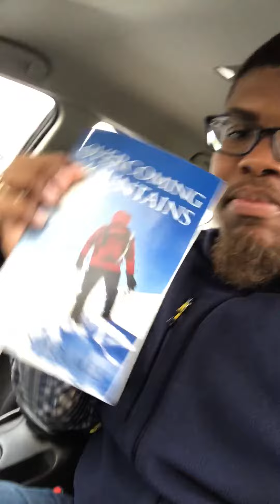Overcoming Mountains ebook!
Hey everyone! I wanted to keep the inspiration going so if you haven’t got the soft cover version of the book.